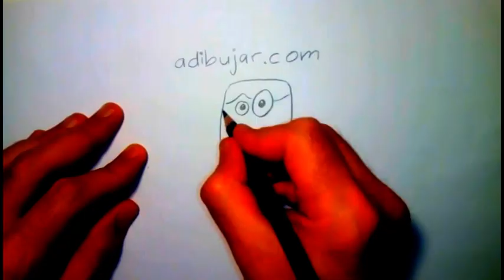Ladybug: Cómo dibujar a Tikki (kwami) a lápiz fácil paso a paso | How to draw Tikki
Aprende cómo hacer un dibujo a lápiz de Tikki, kwami de ladybug, paso a paso de la serie Miraculous Ladybug

How to draw Tikki, the kwami from ladybug